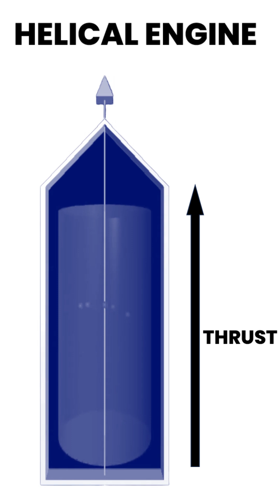New Space Propulsion System | Reactionless Drives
Check out the full video on my youtube channel. Did you know that there are proplusion concepts out there which could potentially revultionize space travel? Reactionless drives, claim to achieve thrust without expelling mass or propellant. With this they are challenging the established principles of Newton's third law.